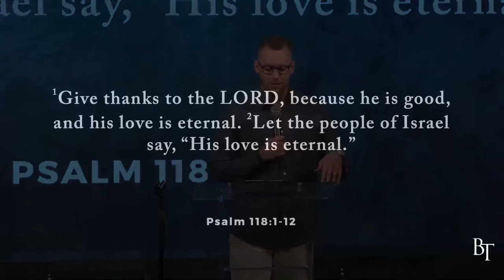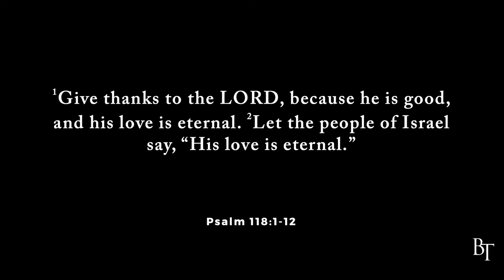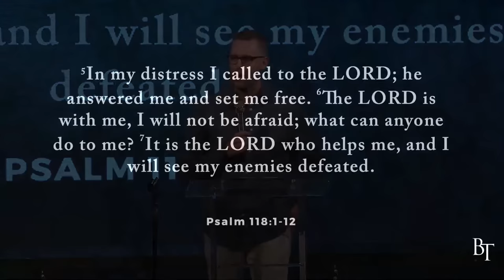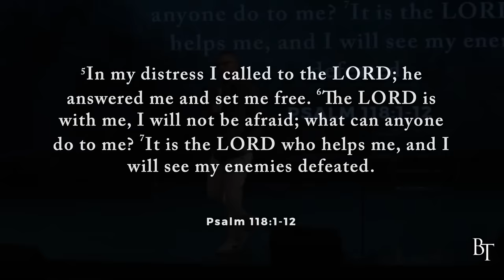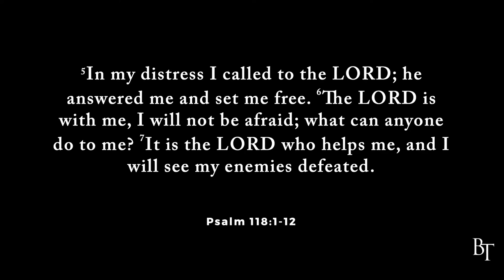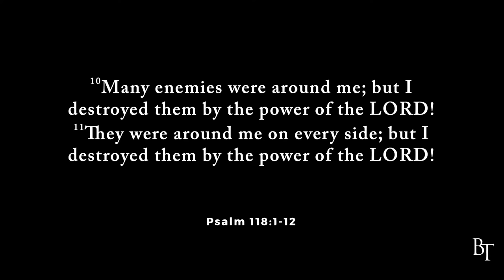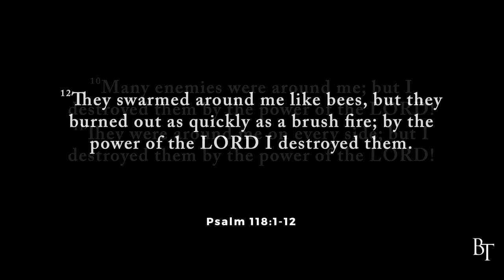Victory Under Pressure | Tuesday Prayer Online | Pastor Josh LeBlanc | The Brooklyn Tabernacle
Guest speaker, Pastor Josh LeBlanc of Philadelphia Tabernacle, encourages us with the biblical truth that despite the obstacles and challenges of life, we are called to have victory under pressure.